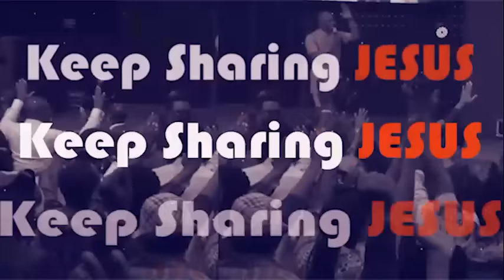How to Prepare for a Silent Retreat - Apostle Joshua Selman